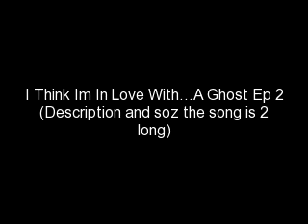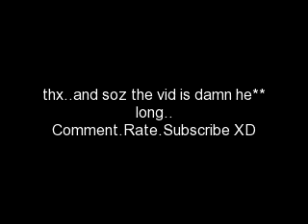I Think Im In Love With...A Ghost Jemi Storys Ep.89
Daniel:Selena..

Selena:*slap him*

Daniel:*touch his cheek*

Demi:*take Selena hand*Let's go.

Daniel:NO!*take her wrap his arms around her neck from the back*

Selena:*scared*

Demi:*Nervous,take something inside her bags,a gun*Put her down!Or i'll shoot!

Daniel:Do you know how to use that?

Joe:Demi...

Selena:*crying*Why.

Daniel:Why?She never knew who she love!I would always the one she turned to when her guys make her cry!I always make her happy!She never saw that!She'll ended up with the other guys!Guys like Joe Jonas!

Demi:*shocked*

Joe:*look at Demi*

Selena:So you rape her?

Daniel:I'm in love with her!

Flashback

Daniel:*put something into her drinks*

Cindy:*smiles,passed out*

Daniel:*smiles,touch her neck,cheek and then you know what he's doing*

Daniel:How was i supposed to know she'll kill herself huh?If you would just move on with your life,everything will be ok.But you still wanted a revenge.I know i have to end this one and for all!

Flashback.

Daniel:Take a towel make it wet!

Selena:*walk to the bathroom*

Daniel:*take the injection thing*

Joe:*eyes widen,scared,sweating*

Daniel:*inject the thing at Joe's neck*

Joe:*stop struggling,close his eyes*

Daniel:*put it back,accidentally drop it,put the thing in his back asap*

Selena:*get out*

Daniel:*sitting on the bed*

Joe:I found an injection thing inside his room.The same as Maria found it in the hotel room.

Demi:Maria found the needle but you destroy the evidence!

Flashback.
In Maria secret room.

Daniel:*found it,get out,locked the door*

Inspector:You're early.

Daniel:You're the one who late.

Daniel:That crazy women is freaking busybody!The same as that security guard!

Flashback(again)

Mr.Amish(on the phone):Hello,yah.50,000 dollar. Cash. If you don't have a cash you better find it faster.*see Demi holding the CD*I'll call you back!

Jimmy:All right.

Daniel:*mad*

Daniel:He's so stupid.Only one Cd he can't take a good care of!

Flashback(GOSH!!)

Daniel:*start the fire*

Amish:*screaming*

Demi:What about Jimmy??

Daniel:Well Jimmy was weak.Just like a child!I know he can't stay good!So when we met at the car park i stab him.And put him inside the car.

Joe:*mad*

Selena:So now what?You going to kill me too?

Daniel:Tell me you love me!I will put this whole things behind us!

Selena:I rather die !

Daniel:*scare her almost throw her from the building*

Demi:NO!

Daniel:I spent years helping you!Putting up you and your man!

Demi:*crying*Don't do this ok?Please don't do this.

Joe:Demi...i'll try spook him...

Demi:No Joe NO!

Joe:Get ready to shoot Demi.

Demi:NO JOE!

Joe:There's no things to do!!

Daniel:Anyways im glad i can finally move on!

Demi:Joe no!You might die!

Joe:I'm already dead!*go through Daniel body,spook Daniel*

Daniel/Joe:*throw Selena away*

Joe:Shoot Demi!Shoot!

Demi:I can't!Joe!!!

Joe:Shoot!I can't control him anymore!His mind too strong!Shoot Demi!!

Demi:I...CANT!!!Joe!!!

Joe/Daniel:Shoot!!!*walk to Demi try to hut her*

Demi:*shoot*

Joe/Daniel:*fell*

Demi:*crying,put down the gun,kneeling*

Joe:*take her hands*Now i know why im here*hurt*to make up my mistake...

Demi:*hold his hand tight,crying*

Joe:*smiles weakly*And to have you in my life...*hurt*

Demi:*crying harder at the same time smiling*

Joe:*strokes her cheek*It's time. *smiles weakly*

Demi:*still crying*No Joe!NO!

Joe:Take my ring.*smiles*

Demi:*take it*

Joe:*close his eyes*

Demi:*crying hard*

Daniel:*stands up slowly take the gun and shoot Demi*

Demi:*spit her blood on Joe face*

Daniel:*smiles,accidentally fell of the building*

Joe:*open his eyes*DEMI!!!NO*scream*(cause' he's already died)

Selena:DEMII!!*run to her,call 911*